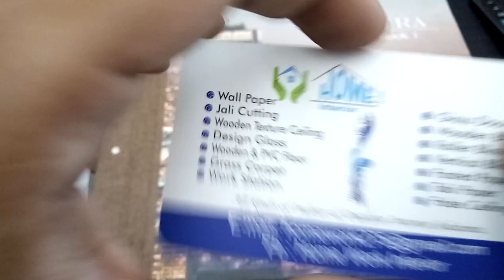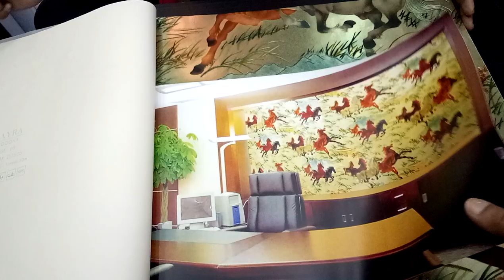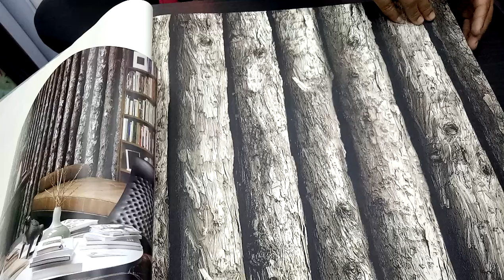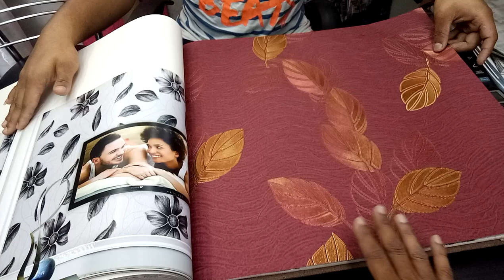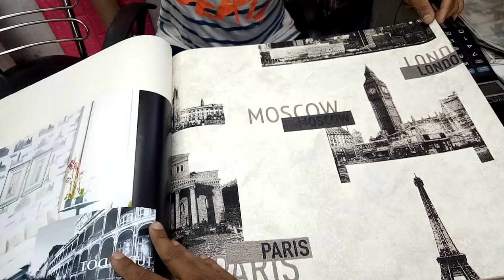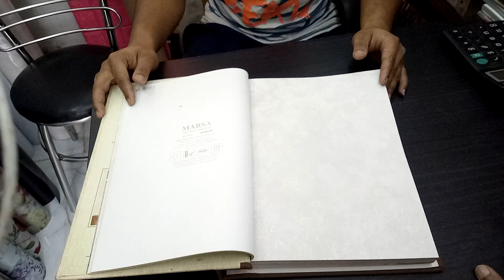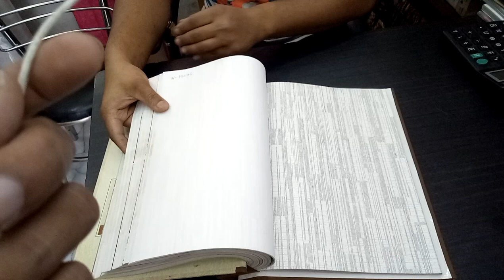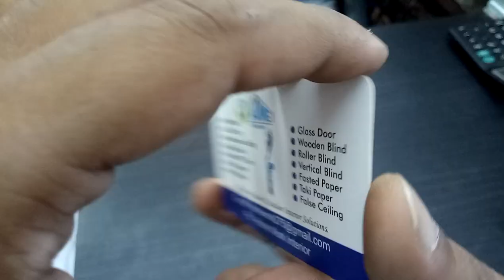বাস্তবে পাইকারি দামে কিনুন থ্রিডি ওয়ালম্যাট রোলের কালেকশন এবং দাম (falak angel)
shop name: (হোম ওয়ার্ক ইন্টেরিয়র)

address:H,47,বীর উত্তম জিয়াউর রহমান রোড,আমতলি মহাখালি,বনানী ঢাকা 1213

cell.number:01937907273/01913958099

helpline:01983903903